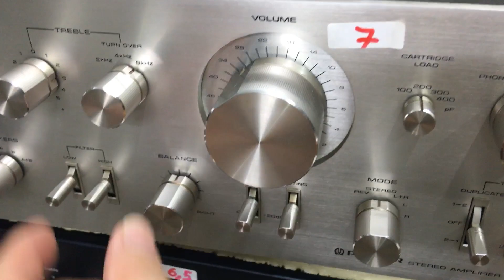29/6 Pioneer 8800ii theo khách Từ Ba Vì Tại Minh Audio Hà Đông Hn 0941.891.914